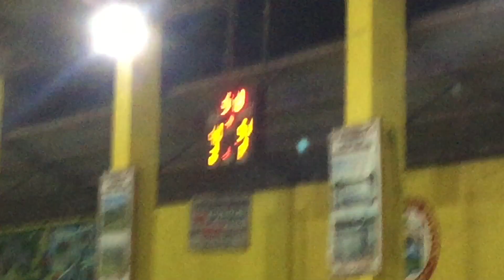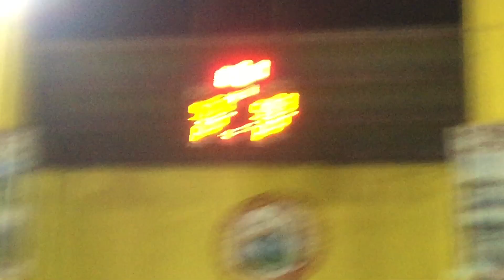VLOG 11 | BASKETBALL GAME feat. SAMPAGUITA VS. POBLACION PART 2 (BAKIT MAY PULIS + ANG BOTE, BOW!)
This was filmed on June 11, 2019. This is the most awaited and the most requested video of my fellow KAMATIS! 🥰 So far, this is the longest video I ever uploaded and I won’t do it again! *Nakaka-pagod mag-edit! * 🤣😅

Hope you love this video! Please like and comment below for any suggestions na gusto niyo ipagawa sa akin and don’t forget to subscribe to my channel and click the notification bell para ma-update kayo sa mga new uploads ko in the near future! 😘